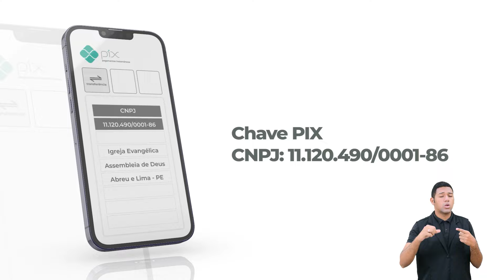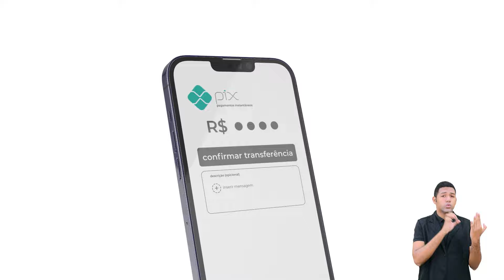Pr. Altair Germano - Mensagem Bíblica - Templo Central - Ieadalpe - 20/02/2024.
Sl 34.1 Louvarei ao SENHOR em todo o tempo; o seu louvor estará continuamente na minha boca.

Ou faça através das contas abaixo:
Ag. 3503-3
C.C. 40021-1

CAIXA
Ag. 3122

BRADESCO
Ag. 1058

SANTANDER
Ag. 3295

ITAÚ
Ag. 7474
C.C. 35183-5

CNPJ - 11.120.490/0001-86